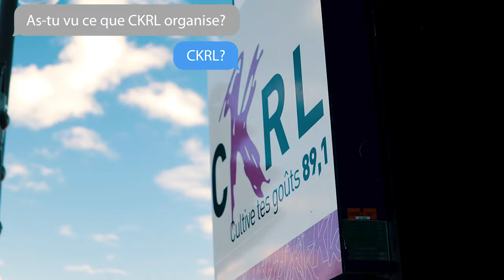CKRL vous invite à la Promenade des arts!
Envie de vivre une visite artistique mémorable? Découvrez la Promenade des arts, activité organisée par CKRL dans quatre lieux secrets, où vous serez surpris par une performance artistique à chaque arrêts.

La Promenade des arts, c'est les 29 et 30 août, ainsi que les 12 et 13 septembre 2020.

Réalisation/Photos : Hugo Dufour Productions.
Graphisme : François Angers Photo + Design.